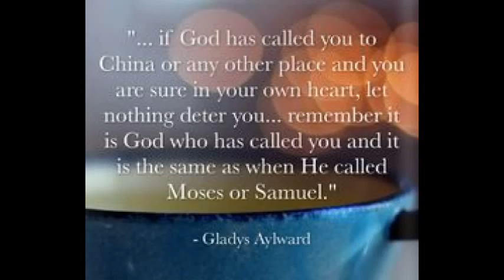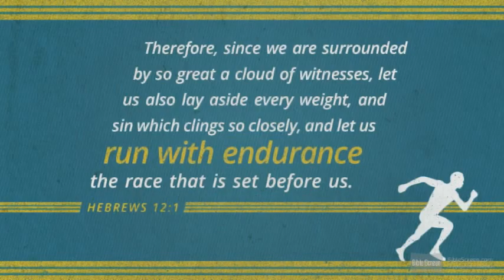39 Gladys AilwardMissionary Short Biography - Tamil